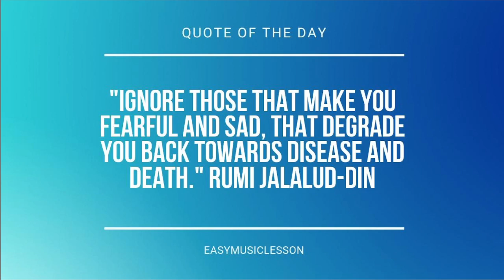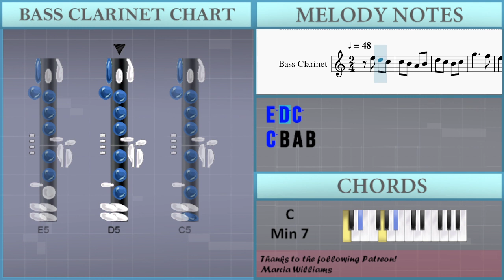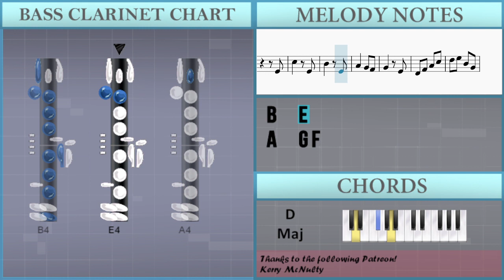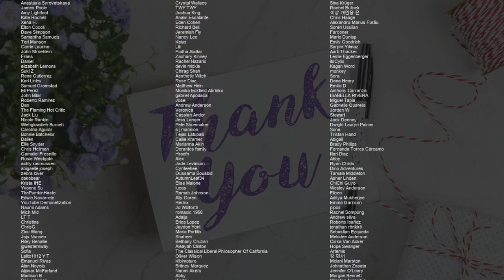SUPER EASY: How to play A Town With An Ocean View (Kiki's Delivery Service) on Bass Clarinet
Comment and let us know how the videos have helped you. It keeps us going! :)The easiest way to learn how to play A Town With An Ocean View (Kiki's Delivery Service) (SUPER EASY) by Joe Hisaishi on the bass clarinet. It's a bass clarinet tutorial for A Town With An Ocean View (Kiki's Delivery Service) (SUPER EASY) by Joe Hisaishi.

EasyMusicLesson teaches you to play the your favorite instrument, through easy and simple animation so that you too can learn how to play A Town With An Ocean View (Kiki's Delivery Service) (SUPER EASY) by Joe Hisaishi on the bass clarinet easily. A bass clarinet tutorial with visual animation graphic.

Chords of Bass Clarinet arrangement:
C Min 7   A# Maj   D# Maj 7   E Min 7 b5   F Maj   D Maj   G Min
D Min   D# Maj   A# Maj   C Min   F Maj   A# Maj   D Maj   G Min
D Maj   G Min   G Maj   C Min

Melody notes of Bass Clarinet:
G5     F5
E5     D5
D5     C5
D5
E5
E4
C5   E4
B4   E4
A4   G4 F4
G4   C4
D4 F4 A4 C5
B4 G4 E4 D4
E4
E4
C5   E4
B4   E4
A4   G4 F4
G4   E4
D5 E5 B4 G4
A4